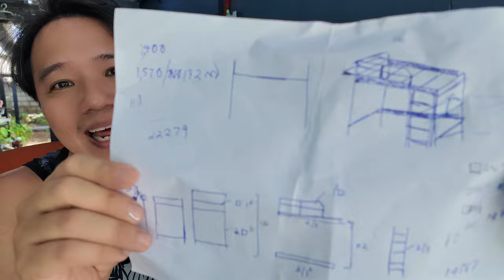DIY เตียง2ชั้นข้างล่างเป็นโต๊ะทำงาน ทำเอง งบ 2,000 บาท I T3BDIY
ห้องแคบๆ ต้องการใช้ทำงานและนอนพักผ่อน
จัดห้องโดยให้โต๊ะทำงานอยู่ข้างล่าง เพิ่มพื้นที่ได้เยอะมากๆ
ถ้าต้องซื้อสำเร็จ ราคาประมาณ 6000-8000 บาท
ผมจึงลองทำเอง ใช้งบไม่เกิน 2000 บาทครับ

Link อุปกรณ์
ไม้รองเตียง
พลาสติกอุด เสาเหล็ก